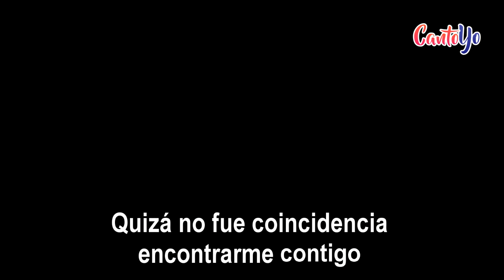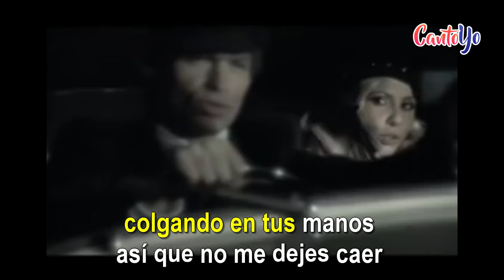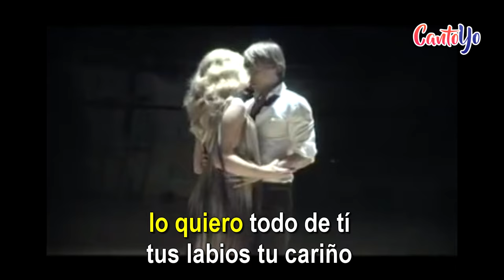Carlos Baute - Colgando En Tus Manos (Feat. Marta Sánchez) (Karaoke) I CantoYo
Karaoke de la canción "Colgando En Tus Manos" de "Carlos Baute Feat. Marta Sánchez.

Quizá no fue coincidencia encontrarme contigo
Tal vez esto lo hizo el destino
Quiero dormirme de nuevo en tu pecho
Y después me despierten tus besos
Tu sexto sentido sueña conmigo
Sé que pronto estaremos unidos
Esa sonrisa traviesa que vive conmigo
Sé que pronto estaré en tu camino
Sabes que estoy colgando en tus manos
Así que no me dejes caer
Te envío poemas de mi puño y letra
Te envío canciones de 4 40
Te envío las fotos cenando en Marbella
Y cuando estuvimos por Venezuela
Y así me recuerdes y tengas presente
Que mi corazón está colgando en tus manos
Cuidado, cuidado
No perderé la esperanza de hablar contigo
No me importa qué dice el destino
Quiero tener tu fragancia conmigo
Y beberme de ti lo prohibido
Y así, así me recuerdes y tengas presente
Que mi corazón esta colgando en tus manos
Cuidado, cuidado (cuidado, mucho cuidado)
Marta yo te digo, me tienes en tus manos
Cuidado, mucho cuidado
No importa qué diga el destino, quédate conmigo
Cuidado, mucho cuidado
Lo quiero todo, verte y tus labios, tu cariño no prohibido, ay